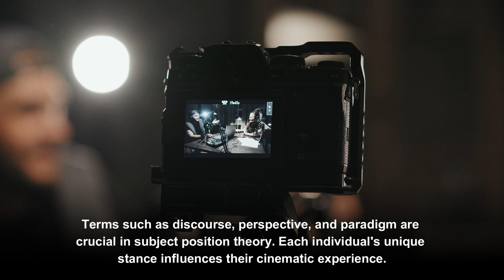WHAT IS SUBJECT POSITION THEORY IN FILM?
Discover the intriguing world of film theory with our latest video, "What is Subject Position Theory in Film?". In this accessible yet in-depth exploration, we delve into the interconnected concepts of subject positioning, discourse, and subjectivity. We seek to decode the nuances of character interactions, their roles within film narratives, and the influence of language on culture.

Ever wondered how our personal perceptions shape our understanding of films? That's exactly what we discuss! The video investigates 'subjective cinema', revealing how viewers interpret scenes based on their unique perspectives. We also shed light on how terms like discourse, perspective, and paradigm come into play in film interpretation.

With visual examples and easy-to-understand explanations, we simplify the subject position theory in film for a high-school level audience. Whether you're a film enthusiast or a student exploring film theory, this video serves as an excellent resource. Watch, learn, and join the conversation on subject positioning in film!

0:00 WHAT IS SUBJECT POSITION THEORY IN FILM?
0:00 UNDERSTANDING THE CONCEPT OF POSITIONING
0:48 HOW SUBJECT POSITION THEORY IN FILM APPLIES TO SUBJECTIVE CINEMA
2:11 FOLLOW US FOR MORE INSIGHTFUL CONTENT